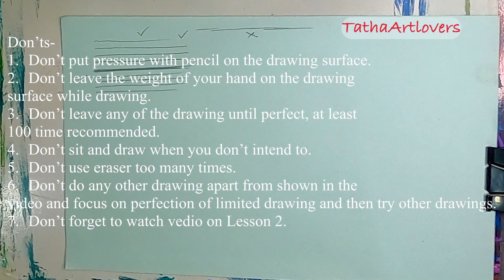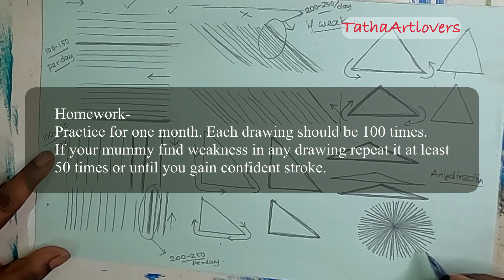How to Draw; #1,How to hold pencil and Straight lines; Lesson 1 and 2; Kid Series; Drawing tutorial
How to Draw Straight lines and how to hold a pencil, Lesson 1 and 2; Kid Series; beginner Drawing tutorials. You can try and finish like an artist. Myself your brother Tathagata Maiti and with 15 years of learning and teaching experience in drawing and painting in different painting medium like acrylic, oil and water color. Expert in subject drawing and realistic painting. (owner of Tathaartlovers academy in JP Nagar, Bangalore) This platform gives ideas and core basics of acrylic painting and oil painting which can be used to create a simple painting phenomenal and jaw dropping. All unique techniques a modern day artist can ever think of. Step by step guide and new techniques can be used by a beginner and roll on towards success. First five layers-Fevicryl Acrylic color 15 ml bottle mentioned *Material info*❤️😄❤️😄❤️ (Affiliate) If required use link to buy these product- Canvas roll Canvas board Canvas stretched Painting Palette Acrylic thinner Gesso (for canvas priming) Painting knife palette Flat synthetic brushes (no-10-12) Round synthetic brushes (no-1-12) Gesso applying brush Fan brush Varnish spray Tissue paper for wiping brush(optional) Drier (optional) Microphone for voiceover recording Tripod for video shooting Phone used to shoot smooth graphite pencils staedtler graphite pencils pencilsartline charcoal pencils pencil extenders Erasers Subscribe to get more videos of my channel Want to contribute and motivate my channel- Paypal me